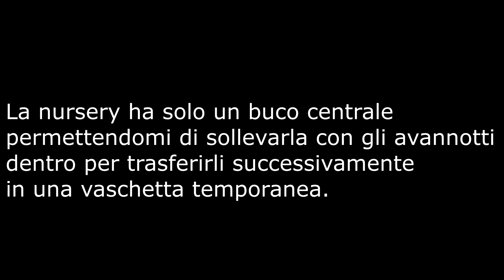Pulizia e Manutenzione Nursery per i piccoli SCALARI in crescita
Breve video sulla manutenzione e pulizia della nursery in attesa del trasferimento dei piccoli scalari in una vasca piu grande.